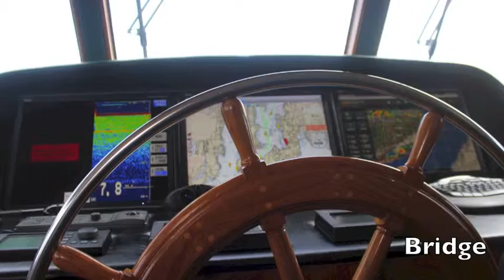Yacht Charter; 90' Power Yacht Trilogy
Trilogy is a great vessel for crewed yacht charter. With several areas for gathering, Trilogy is perfect for multiple guests. Trilogy fits eight with one master suite as well as two other staterooms. Trilogy also comes with water toys, as well as a wide variety of onboard entertainment. To learn more about crewed yacht charter,